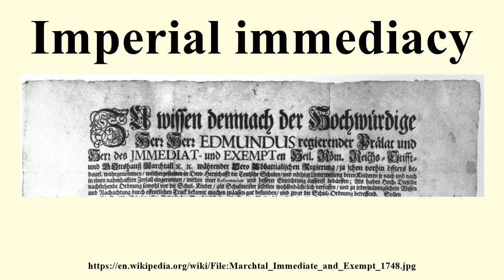Imperial immediacy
Image-Copyright-Info
Image is in public domain
Author-Info:   Abbot Edmund II, 1748
Image-Copyright-Info